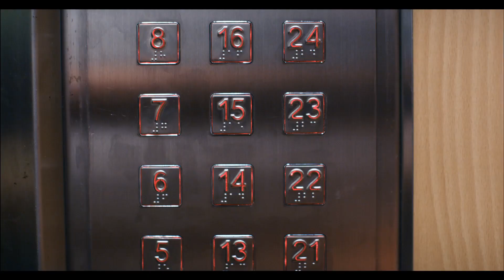快來消滅 IRRITO：電梯篇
不要讓刮鬍引起的不適感
破壞你的一天

一起來消滅惱人的IRRITO！